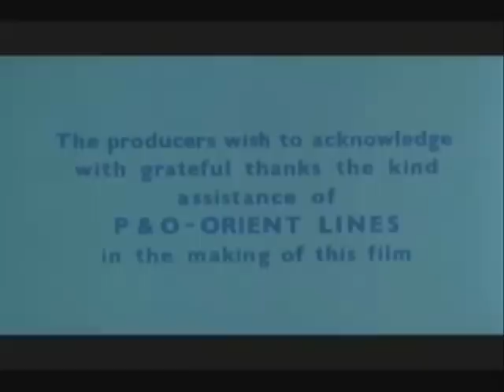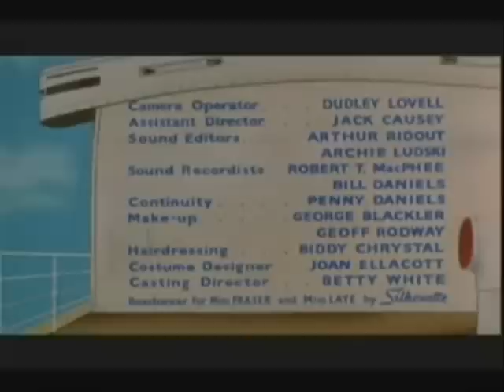Carry On Cruising Theme Tune